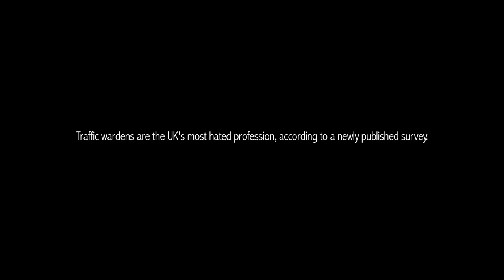Everyone Steals from Traffic Wardens